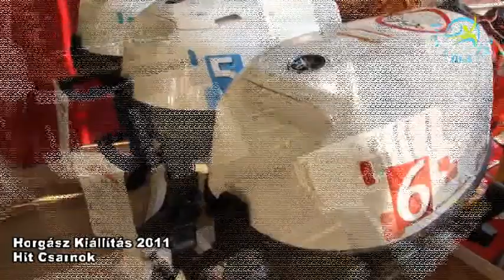Horgászsport Szakkiállítás és Vásár 2011 Hit Csarnok